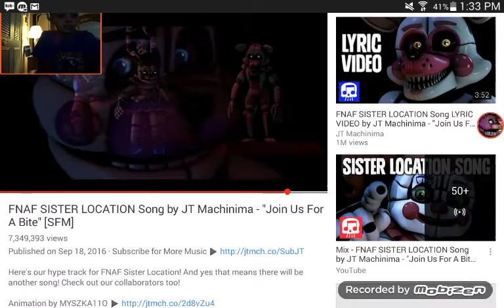Something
MAKING A GAME NEED HELP